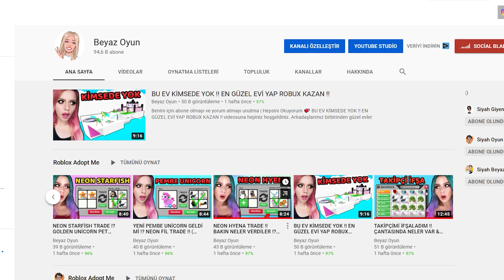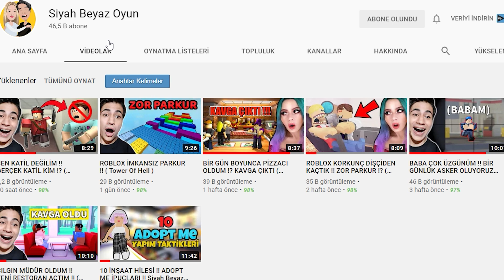GOLDEN EGG AÇIYORUM !! HANGİ LEGANDARY ALTIN PET ÇIKTI !? ( Roblox Adopt Me )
GOLDEN EGG AÇIYORUM !! HANGİ LEGANDARY ALTIN PET ÇIKTI !? ( Roblox Adopt Me ) videosuna hoş geldiniz bugün golden egg açıyorum hangi legandary altın pet çıktı hadi bakim :D

Hey! Benim adım Büşra ve bu kanalda roblox oynuyoruz ! Farklı oyunlarda olabiliyor tabi! Ben roblox Adopt me , royale high , meepcity gibi oyunları çok seviyorum! Umarım videolarımı beğenirsiniz!
ROBLOX NEDİR ? ROBLOX, her yaştan çocuğun güvenli bir şekilde etkileşime girebileceği, oluşturabileceği, eğlenebileceği ve öğrenebileceği çevrimiçi bir sanal oyun alanı ve atölyedir. ROBLOX'ta neredeyse her şeyin topluluk üyeleri tarafından tasarlanması ve inşa edilmesi benzersizdir. ROBLOX 8 ila 18 yaş arası çocuklar için tasarlanmıştır, ancak her yaştan insana açıktır.